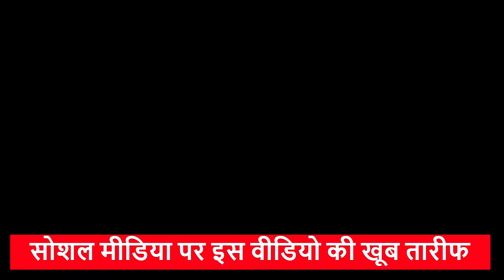'Uncle Agnipath बंद करवा दो, मेरा Carrier खराब हो जाएगा', Duty Magistrate के गले लग रोया युवक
अग्निपथ योजना (agnipath scheme protest) के खिलाफ देश भर में विरोध प्रदर्शन (hariyana agnipath protester viral video) हो रहा है. कहीं ये प्रदर्शन (youth hugs district magistrate) उग्र हुआ तो कहीं युवा इसके विरोध में शांतिपूर्ण ढंग से अपनी (hariyana youth weptly pleaded) बात रख रहे हैं. ऐसे ही एक विरोध प्रदर्शन का एक वीडियो सोशल मीडिया के माध्यम से सामने आया है.
hariyana youth weptly pleaded with the officer to close  Agnipath scheme and said, "Uncle, get this Agneepath closed. I am preparing for the army for 4 years. My career will be ruined. The officers also became emotional after listening to the young man. He told him that, 'You give a memorandum in writing. Will take your word to the government.
मोनी अमेजिंग टीवी पर आपको खबरें भी अमेजिंग ही मिलेंगे। हर चीज के बारे में आपके पास वैसी जानकारी होगी, जिसके बारे में आप नहीं जानते होंगे।